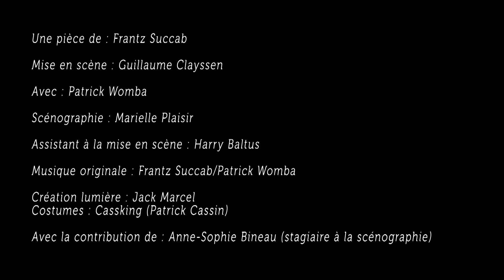ITV HARRY BALTUS • BOBO 1ER, ROI DE PERSONNE • L'ARTCHIPEL 2015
Bobo 1er, Roi de personne.
Une pièce de Frantz Succab, mise en scène par Guillaume Clayssen et produite par la scène nationale de Guadeloupe dans le cadre de son projet Mythologies actuelles de Guadeloupe.
Harry Baltus qui était assistant à la mise en scène en parle.